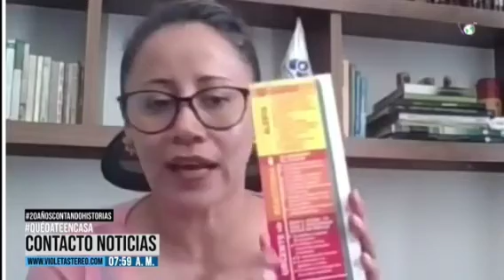Violencia contra las mujeres está disparada